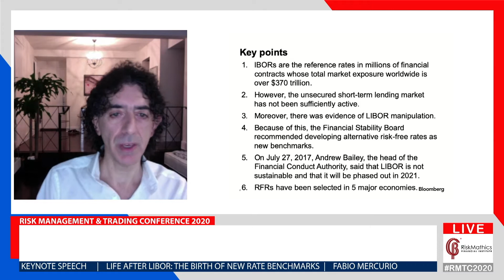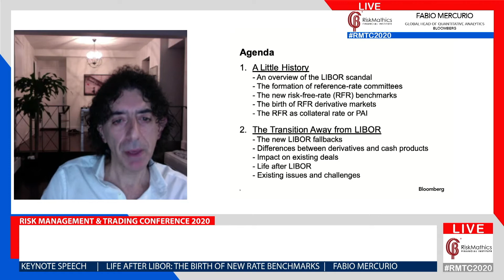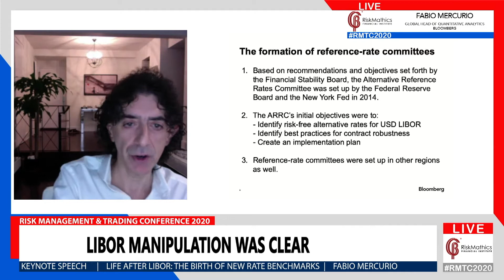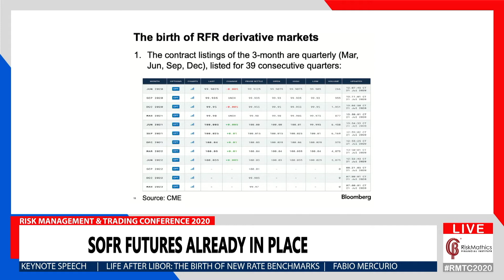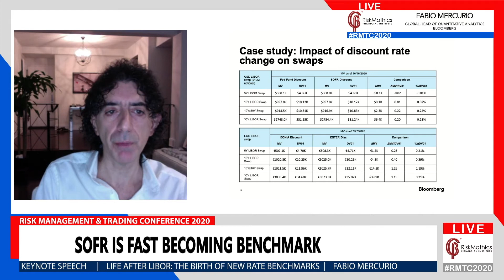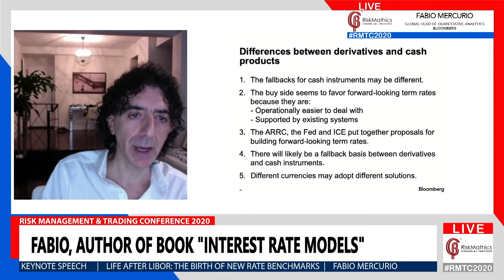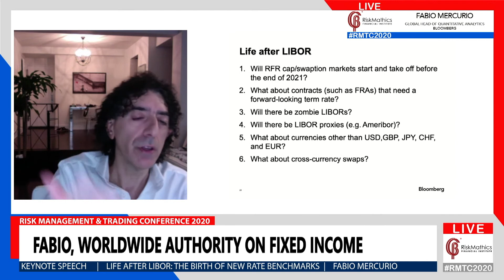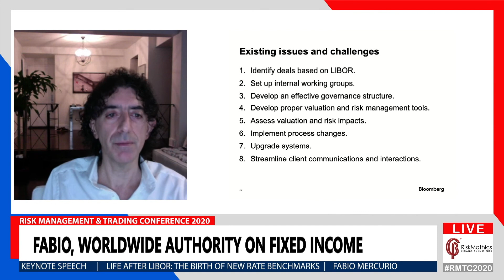Life After Libor: The Birth of New Rate Benchmarks | FABIO MERCURIO | RMTC 2020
Fabio Mercurio | Global Head of Quantitative Analytics | Bloomberg | Keynote Speech en el marco del RiskManagement & Trading Conference 2020